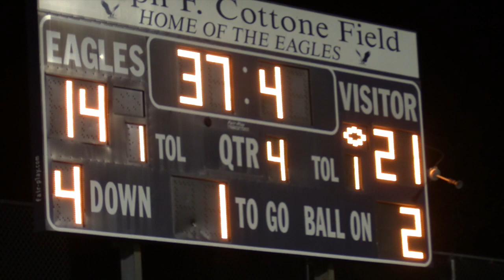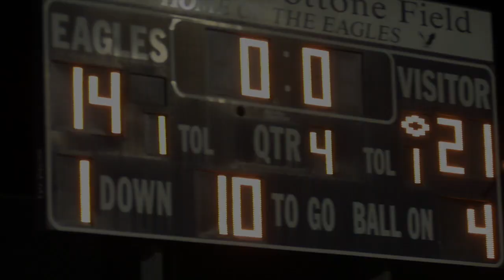WEEK 8 Windsor Goal Line Stand vs Wethersfield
This video is about Windsor Goal Line